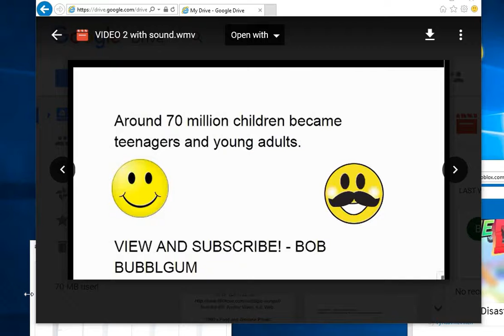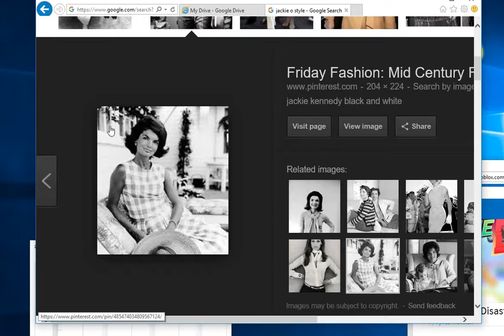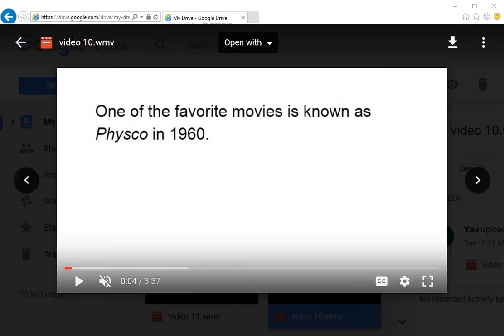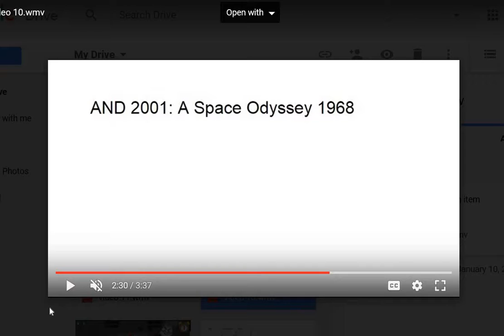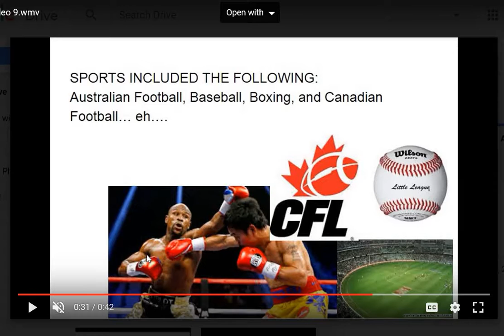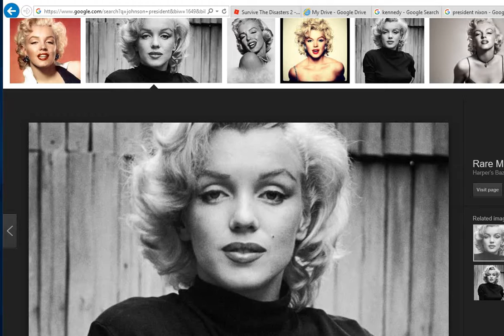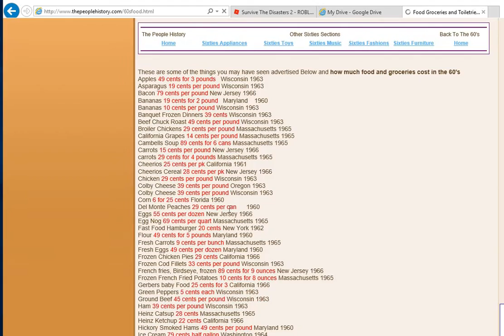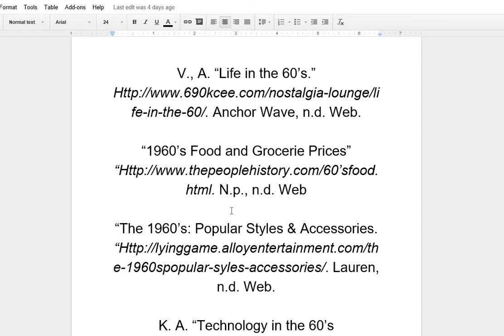Let's talk about the 60's! (REUPLOADED) (read discription)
This is a better version about the 60's! Hope you enjoy!
A FEW THINGS! First of all. tidied is ACTUALLY spelled, "tye dyed."
Lee Harvey Oswald ACTUALLY SHOT President Kennedy.
Bands: Beatles, Rolling Stones
Actual cost: Satellite, $2,000. Super comp, $5 mill.
HISTORY: Americans believed that they were at the golden age. John F. Kennedy becomes president of U.S.
Wanted to pocess big answers to big problems.
Golden age never materialized. Then in the end of the 1960's the nation was falling apart.